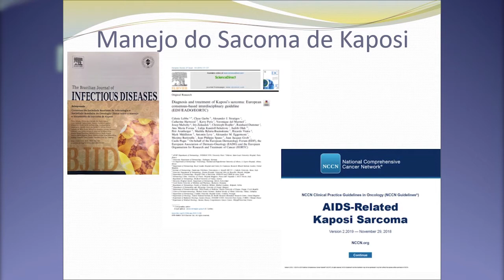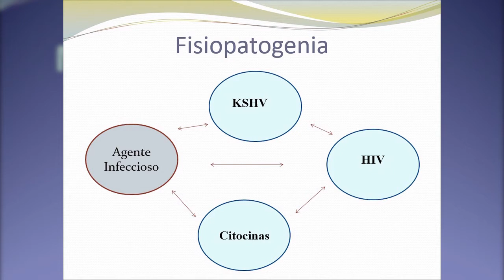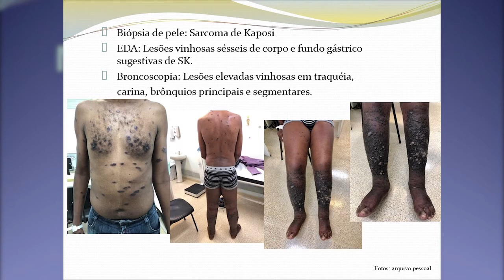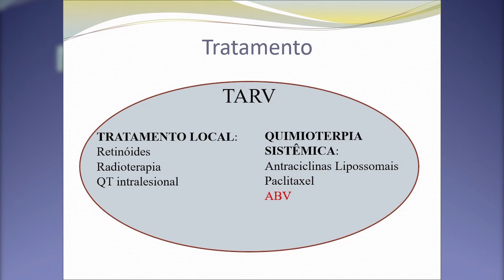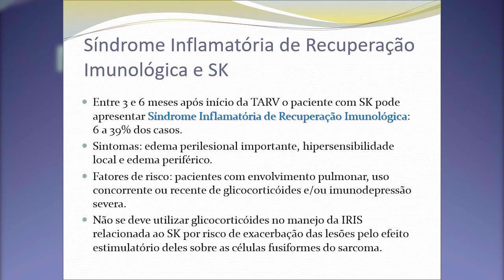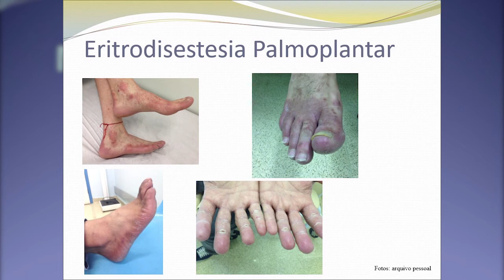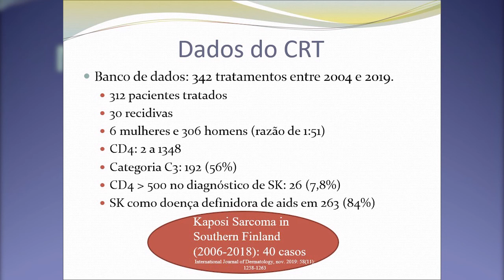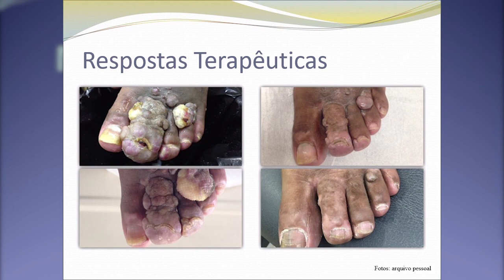Manejo do Sarcoma de Kaposi - Dr. Sidnei R. Pimentel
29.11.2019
Palestra 12 - SIMPÓSIO DE ATUALIZAÇÃO EM HIV/AIDS NA AMAZÔNIA

Realizado no Instituto de Pesquisa Clínica Carlos Borborema por meio do Programa de Apoio à Realização de Eventos Científicos e Tecnológicos no Estado do Amazonas (PAREV) - Fapeam

Coordenador: Dr Luiz Carlos de Lima Ferreira
Presidente da Comissão Organizadora: Monique Freire Santana
Comissão Organizadora Geral: Programa de Pós-graduação em Ciências da Saúde - UFAM